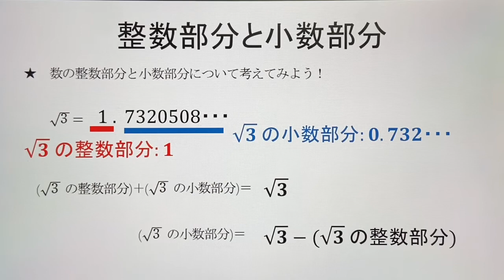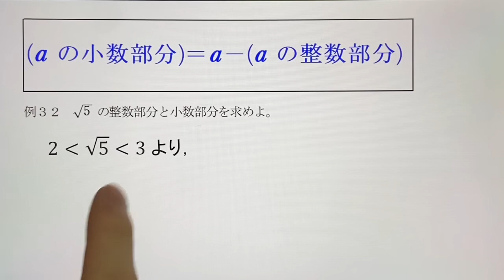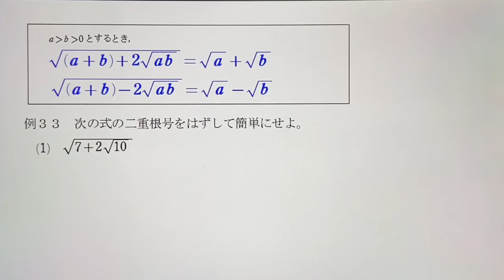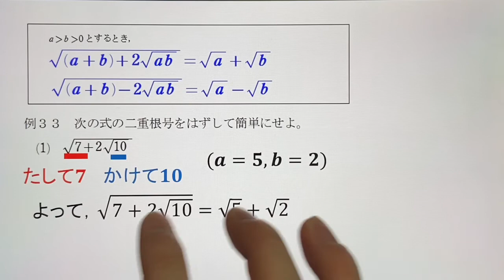【数Ⅰ】１章10.整数部分・二重根号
数Ⅰ 整数部分 二重根号の説明動画です。